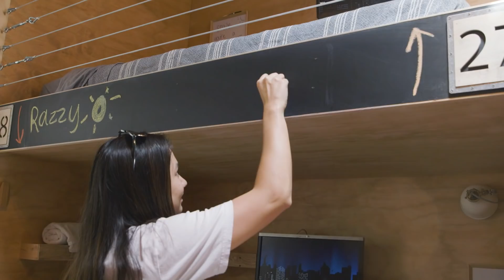We Lived With Zero Privacy With Total Strangers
"no pod sex"